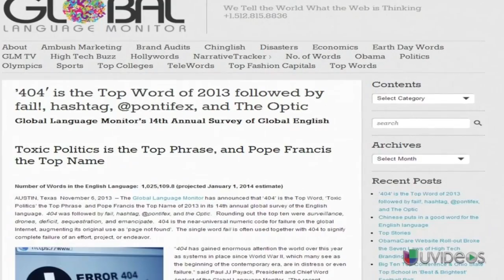Papa Francisco: El más popular en la internet -- Noticiero Univisión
Sondeo indica que el Papa Francisco es el más mencionado en la internet en el mundo angloparlante.